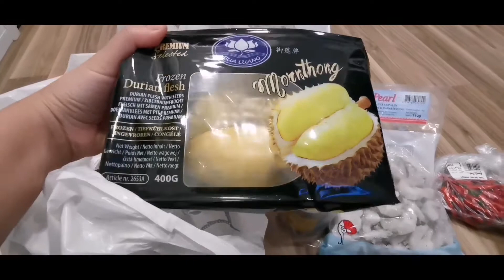อาหารไทยในฟินแลนด์​